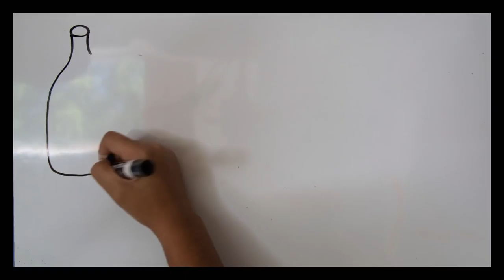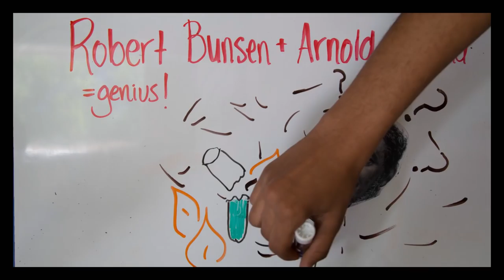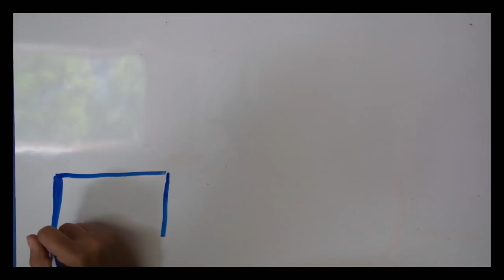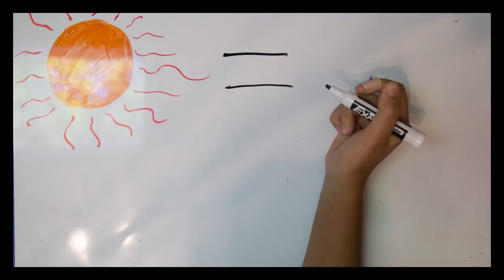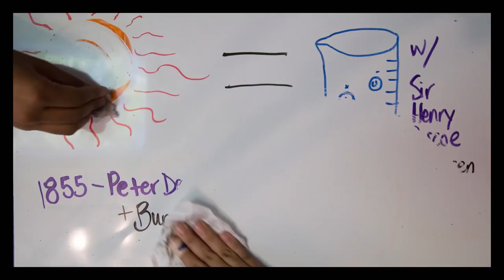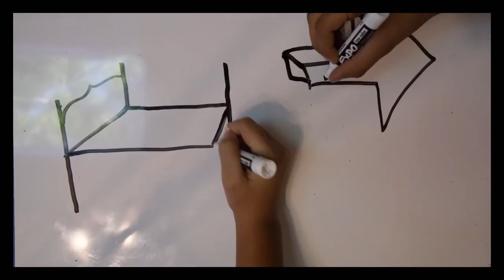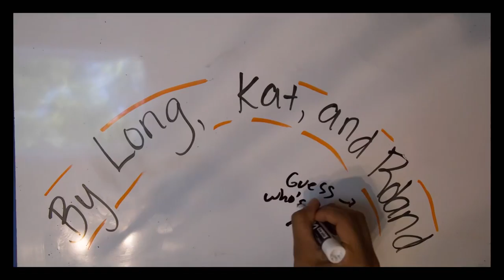Draw My Life - Robert Bunsen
Made for Mr. Kinder's 6th Period Organic Chem Class

Enter the World of Robert Bunsen as he explains his life!